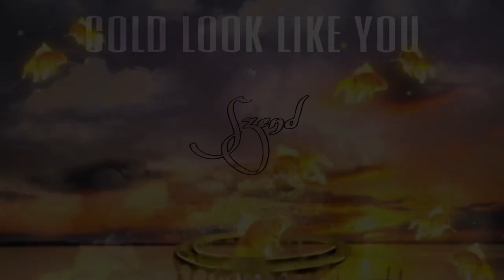Szend - Gold Look Like You (Official) free Download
🔖All my track is copyrighted but you can use free if you put link track into your description video,or make purchase on all platform music apps.

                              Music | instrumental by Szend
                                     Title | song - Gold Look Like You